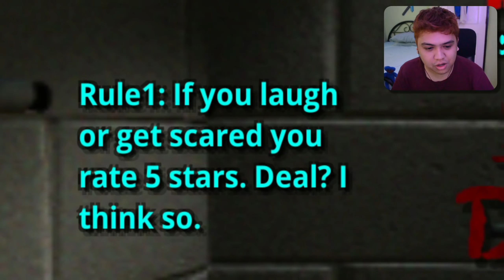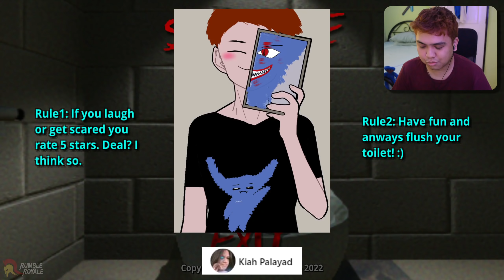Multo sa Toilet?! | Strange Toilet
Hindi na ako makakapag CR nitooo!